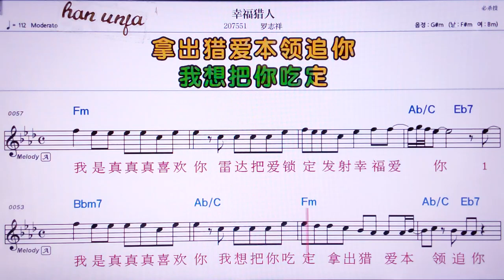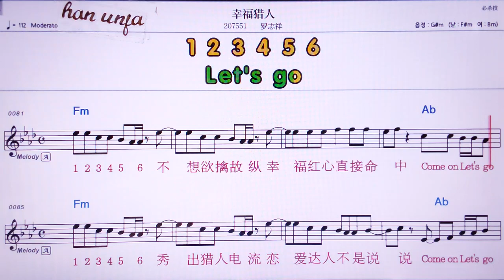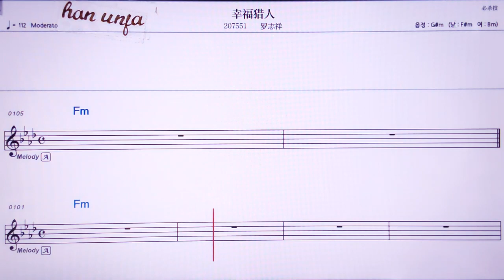💖씽푸리에런/ 루어쯔샹 👍MR,유투브 노래방, 가라오케, 악보, 코드, 가사 ,Karaoke,반주